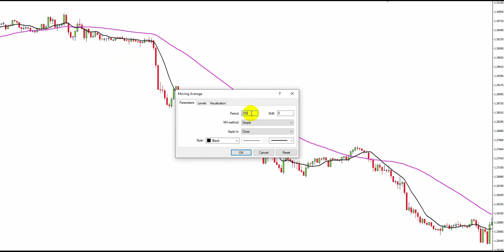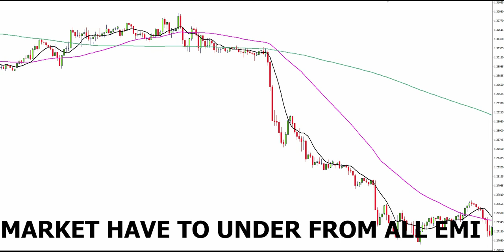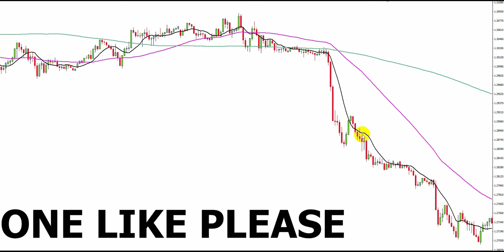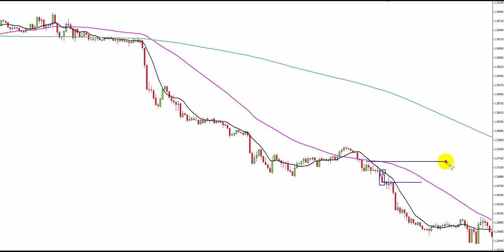An Incredibly Easy 1-Minute Forex Scalping Strategy (The 3-EMA Trading System)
In This Video, I'm Going to Share An Incredibly Easy 1-Minute Forex Scalping Strategy (The 3-EMA Trading System)
scalping forex
scalping stock market
how to scalp
scalping trading
forex scalping strategy
scalping,
1 min scalping strategy
5 min scalping strategy
the secret mindset
scalping tips
scalping strategy that works
scalping forex 1 minute chart
day trading cfd
scalping system
EMA strategy
EMA trading
exponential moving average
mt4 mt5 market

 I Tried Forex Day Trading ( Only GBP-USD )